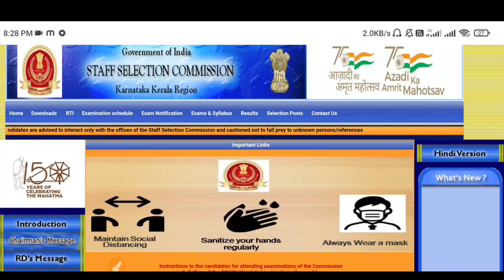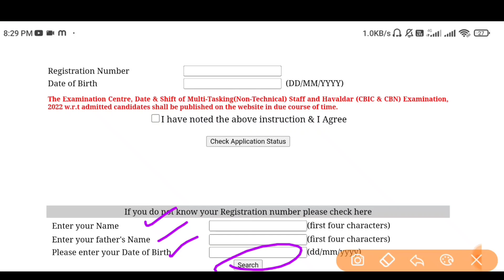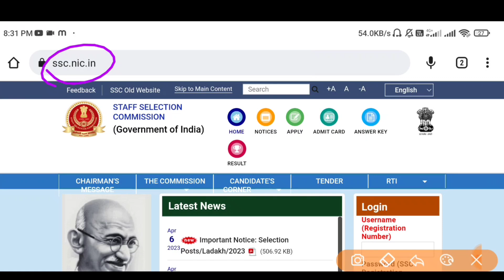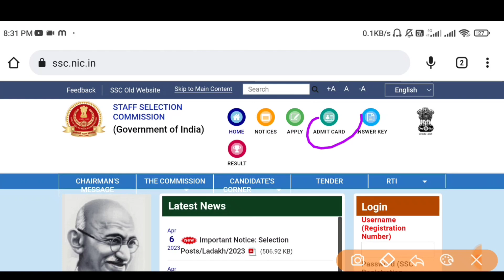SSC MTS Application Status Check Kaise kare | SSC MTS Application Status Kaise Dekhe 2023